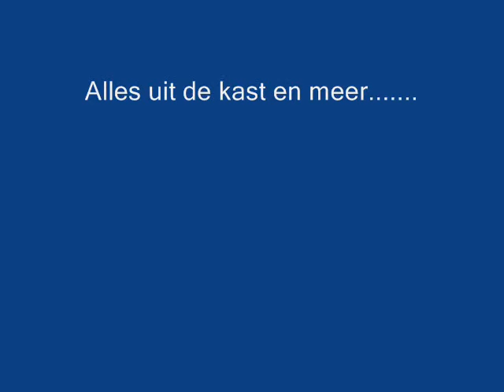New York Minute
alles uit de kast en meer.
De Lawei 19 jan 2008